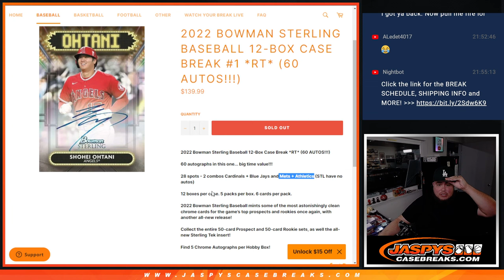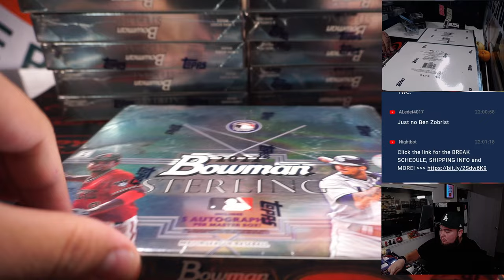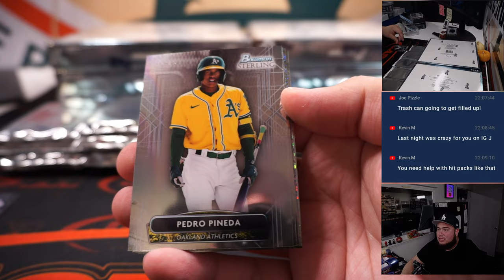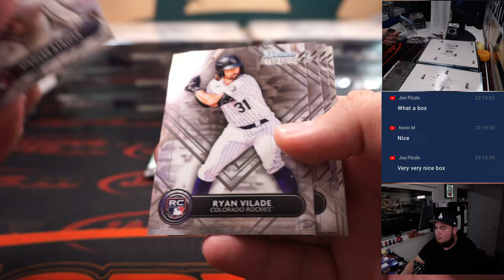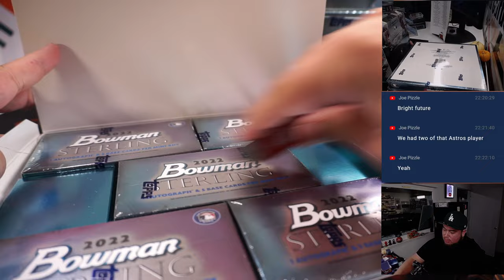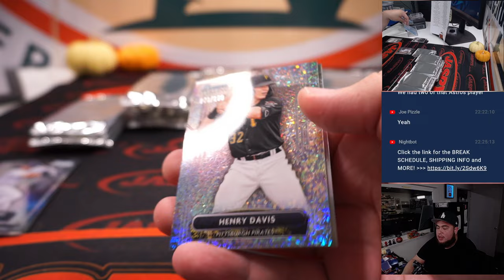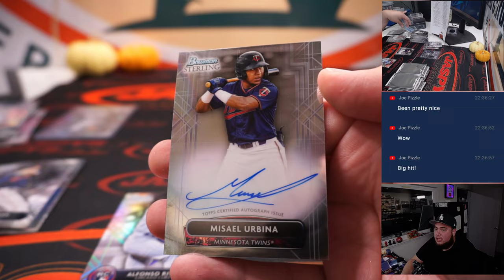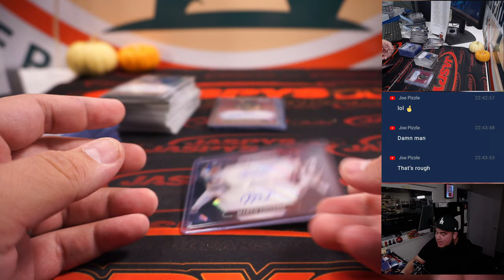CRAZY CASE! F. 11/11/22 - 2022 Bowman Sterling Baseball 12-Box Case Break #1 *RT*